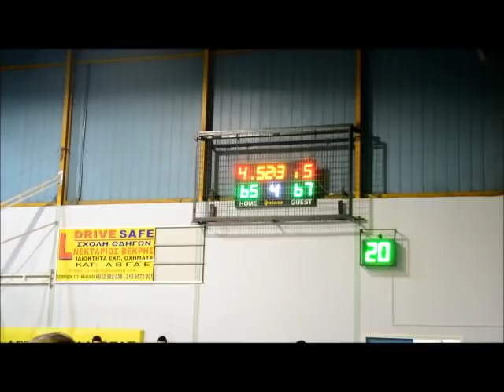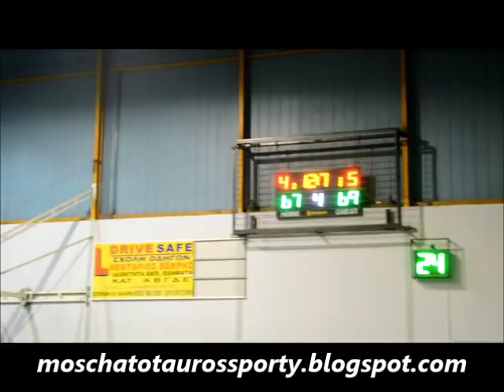Tελευταία λεπτά του αγώνα Ικαρος -Καλλιθέας-Εσπερος Καλλιθέας 69-70(Α' Παίδων ΕΣΚΑΝΑ)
Tελευταία λεπτά του αγώνα Ικαρος -Καλλιθέας-Εσπερος Καλλιθέας 69-70(Α' Παίδων ΕΣΚΑΝΑ)..Δηλώσεις του προπονητού Γραμματικού.